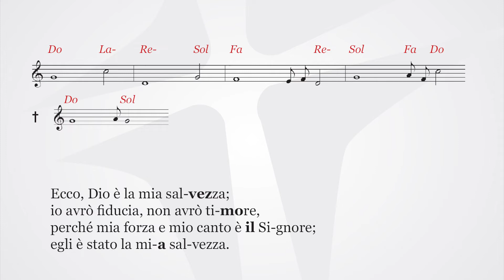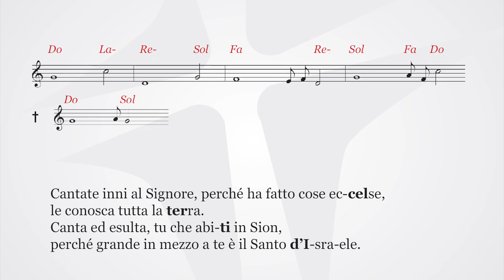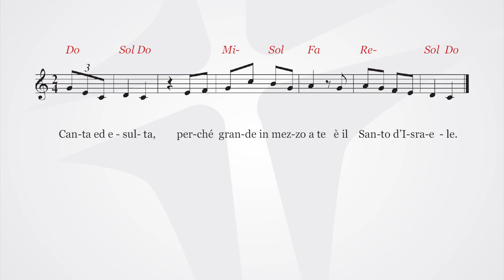Canta ed esulta, perché grande in mezzo a te è il Santo d’Israele | Is 12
Canta ed esulta, perché grande in mezzo a te è il Santo d’Israele.

Ecco, Dio è la mia salvezza;
io avrò fiducia, non avrò timore,
perché mia forza e mio canto è il Signore;
egli è stato la mia salvezza.

Attingerete acqua con gioia
alle sorgenti della salvezza.
Rendete grazie al Signore e invocate il suo nome,
proclamate fra i popoli le sue opere,
fate ricordare che il suo nome è sublime.

Cantate inni al Signore, perché ha fatto cose eccelse,
le conosca tutta la terra.
Canta ed esulta, tu che abiti in Sion,
perché grande in mezzo a te è il Santo d’Israele.